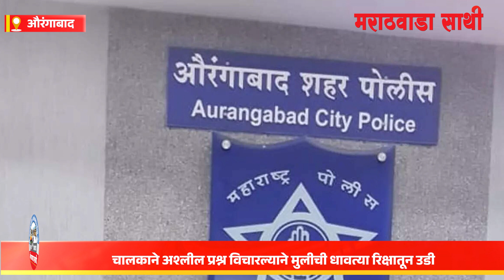Marathwada sathi - चालकाने अश्लील प्रश्न विचारल्याने मुलीची धावत्या रिक्षातून उडी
रिक्षात बसलेल्या मुलीला चालकाकडून अश्लील प्रश्न विचारले जात असल्याने घाबरलेल्या मुलीने धावत्या रिक्षातून उडी घेतल्याची घटना मंगळवारी औरंगाबादमध्ये समोर आली होती. आता या घटनेची महिला आयोगाने दखल घेतली असून, पोलिसांना कार्यवाहीचा अहवाल महिला आयोग कार्यालयास सादर करण्याचे निर्देश महिला आयोगाच्या अध्यक्ष रुपाली चाकणकर यांनी दिलेत. चाकणकर यांनी ट्वीटवरून हि माहिती दिलीये.

रोज नवनवीन बातम्या आणि अपडेट बघण्यासाठी मराठवाडा साथी YouTube channel ला सबस्क्राईब करा